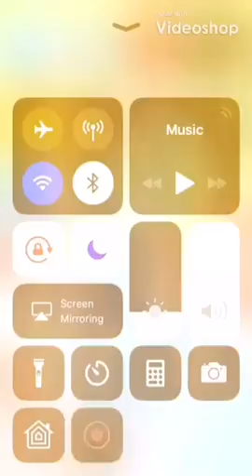Go Diego go speedy click the camera